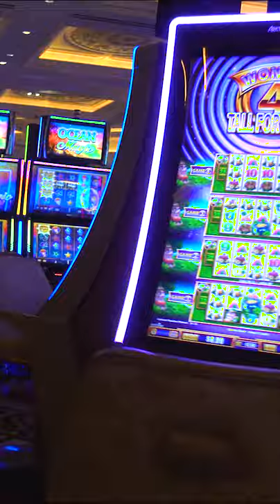Getting Lost in the Venetian -Teaser for Ep 27 Wandering Hartz VLOG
Teaser for our Episode 27 New Mexico to Las Vegas for some food and relaxation!

📝Resources & Links📝
1. Like the graphics or music in this video?

QUESTION: Are you planning to visit Vegas anytime soon?
 Let us  know below in the comments!

We’re Joel and Michelle Hartz aka The Wandering Hartz

Welcome to our life on the road, errr… air/boat or any other mode of transportation out there! We’re location independent digital nomads currently traveling the world seeking new experiences, adventures, and satisfying our curiosity and wanderlust.

Camera, Gear & tools used to create this video
Camera:
Yi 4K Action Camera
Sony Rx-100V

Audio:
Rode Micro

Channel Support:
2. Use our links! Some of the links may be affiliate links and if you purchase something using one of those links you help us out as we may receive a small referral commission at no additional cost to you for any sign ups or purchases you may make.